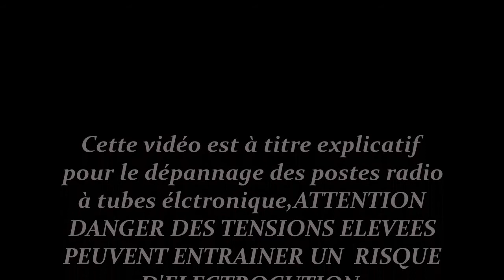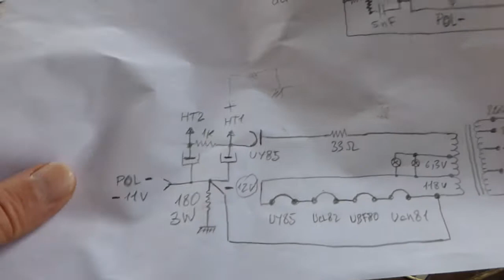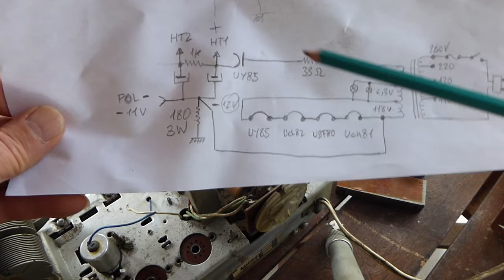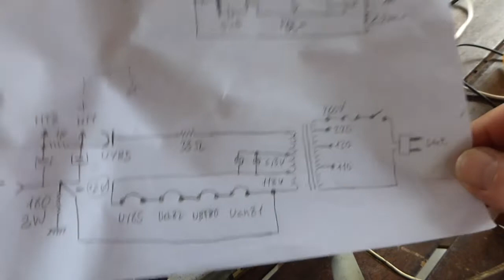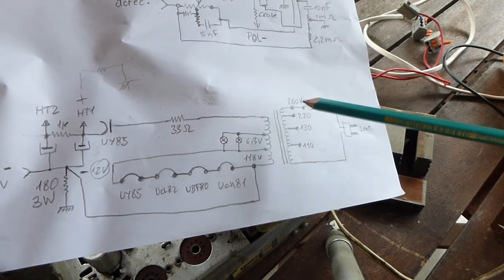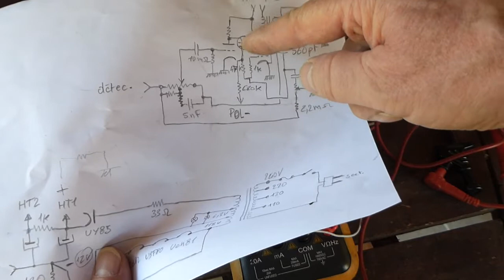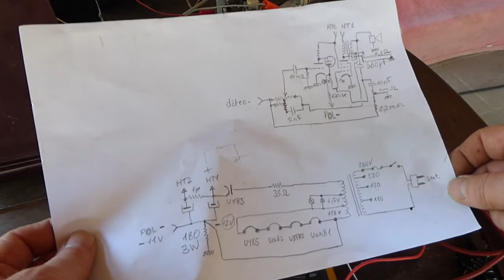Explication dépannage radio à tubes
Cette vidéo à pour but de vous orienter vers la compréhension simplifiée du dépannage radio à tubes